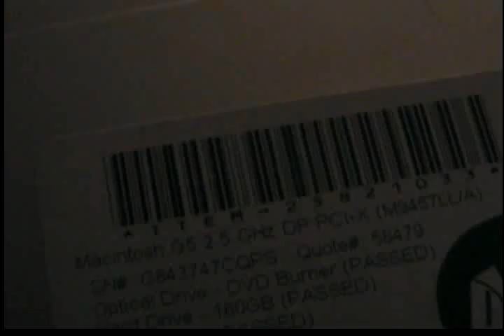HELP HELP IMAC G5 HELP NEEDED MAYDAY! MADAY!!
Trying to install Mac OS X Snow Leopard version 10.6.3 on a iMac G5 Desktop

Apple says it is not "officially compatible", but I can google search a fix, and indeed I have found people saying they done it, but nobody has posted a guide.

I am a PC Tech, and  Apple Mac is new to me, I learn fast and have some use with macs Please help